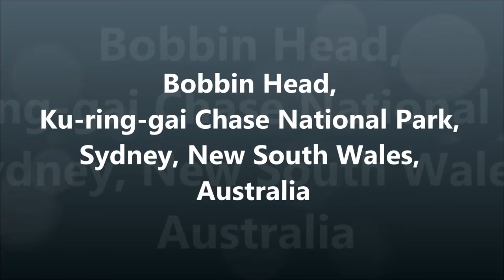Bobbin Head, Ku-ring-gai Chase National park, Sydney, New South Wales, Australia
Photo slideshow of a beautiful park called Bobbin Head, in the Ku-ring-gai Chase National park, Sydney, Australia